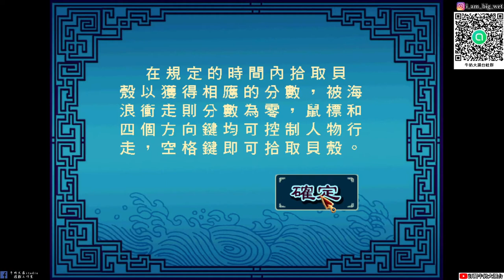【新絕代雙驕前傳】#4 燕南天與青玉的放閃遊記!青玉起死回生的能力!(配音版)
大濕天地劫手遊line社群在這:
密碼:3345678